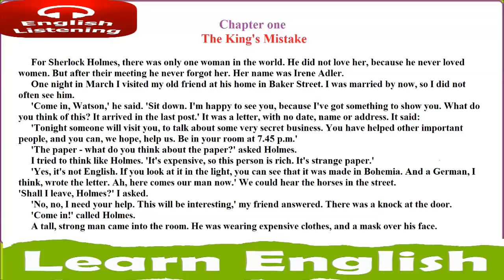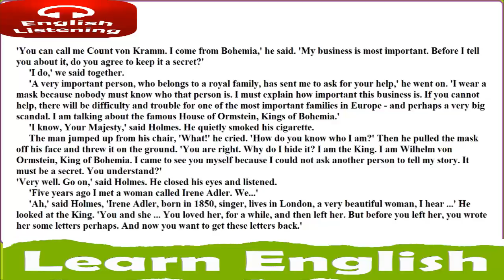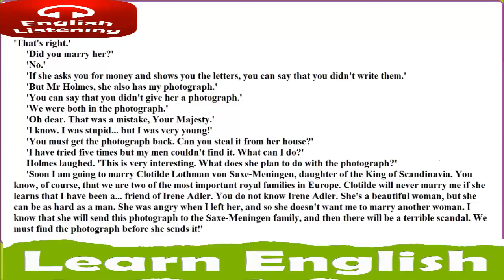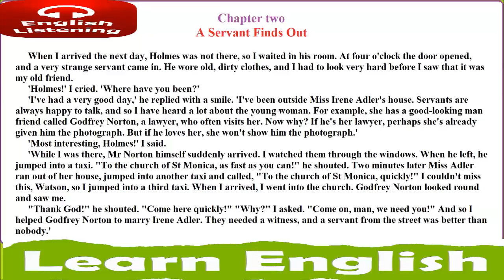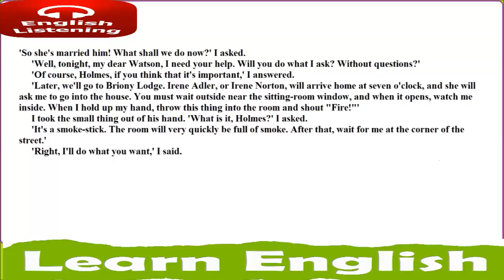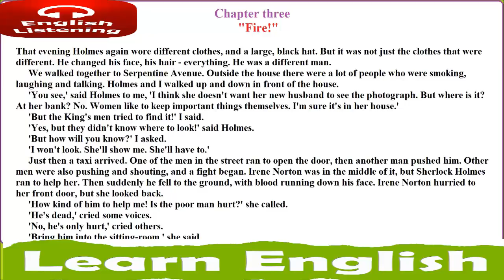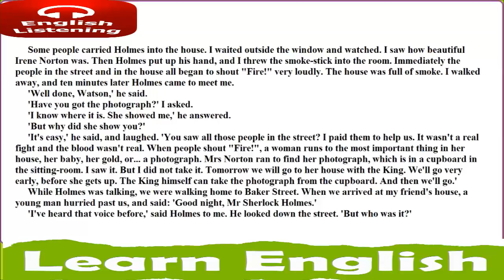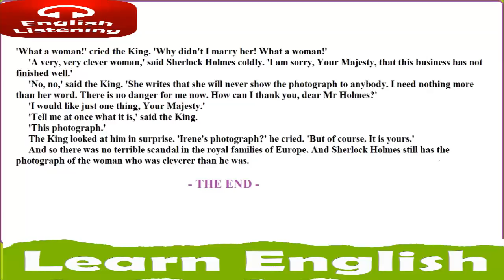Learn english listening skills A SCANDAL IN BOHEMIA Learn english fast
Learn english listening skills  - Emma